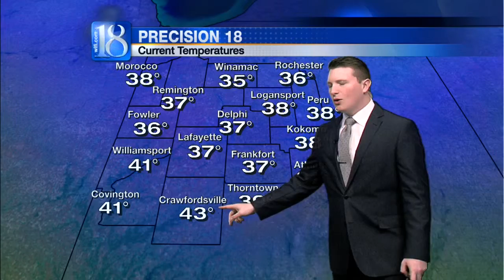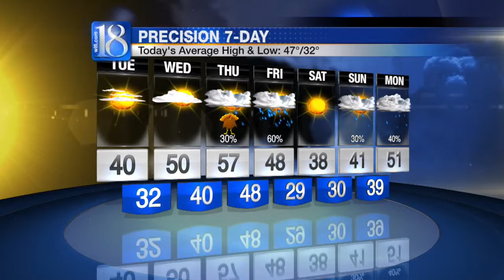News 18 at Five's Forecast (11/23/15)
The ample amount of sunshine paired with the warmer conditions also aided in the melting of some of the region’s snow. Despite west southwesterly winds and some scattered cloud cover overnight, temperatures are expected to be slightly cooler early Tuesday morning than they were this morning. After dipping to 27° in Lafayette Monday morning, a weak frontal boundary moving southeastward through the Midwest will allow temperatures to fall off into the mid to low 20s overnight!